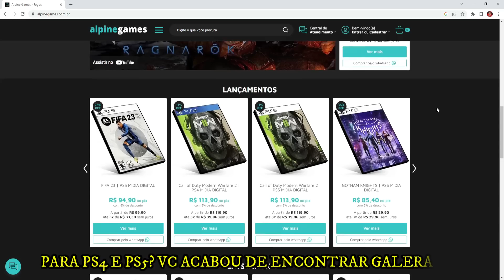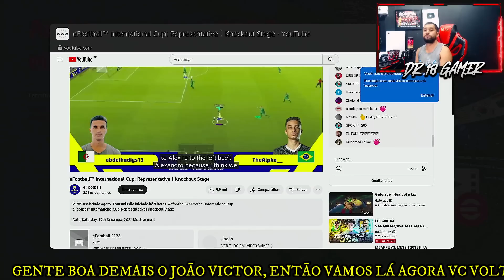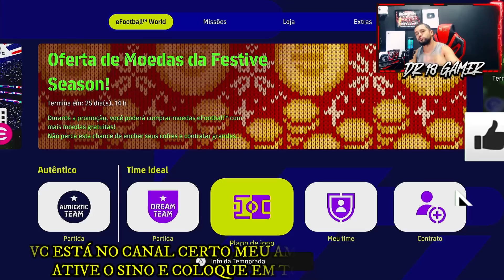😱🚨 NÃO PERCA TEMPO E GANHE AGORA MESMO 2000 EFOOTBALL POINTS GRÁTIS | EFOOTBALL 2023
Ganhe 2 MIL efootball points totalmente grátis, corra porque é por tempo limitado não deixe de resgatar suas 500 efootball points no dream team.